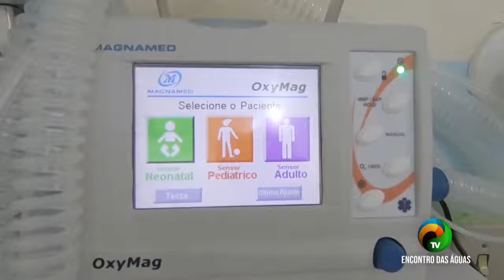BOLETIM REPÓRTERAMAZONAS - RESPIRADORES NOS MUNICÍPIOS - 07.07.2020